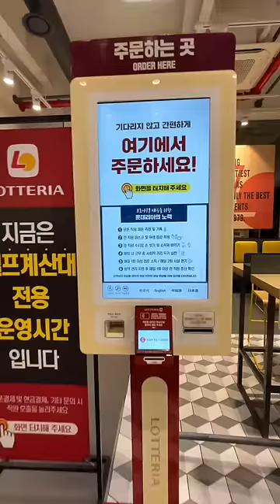Trying Most Popular Fast Food Restaurant in Korea!